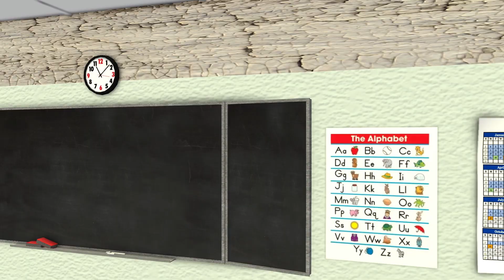Delicious Mommy Long Legs (Cartoon animation)